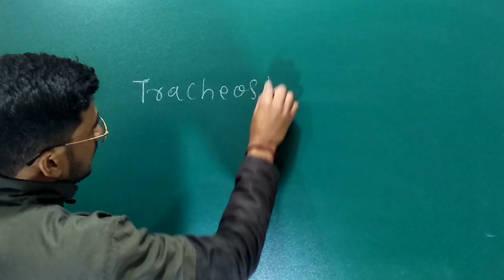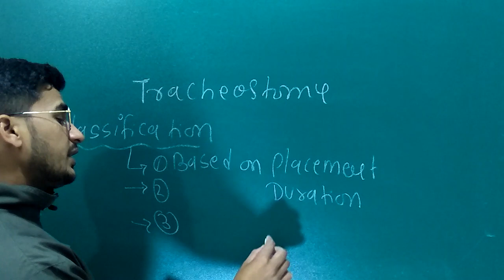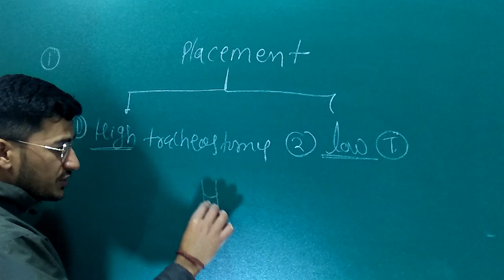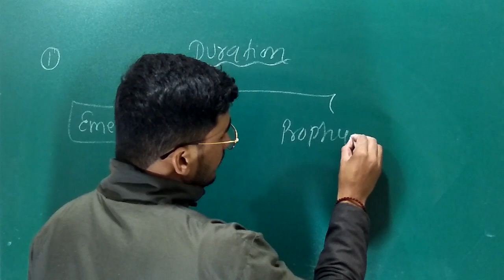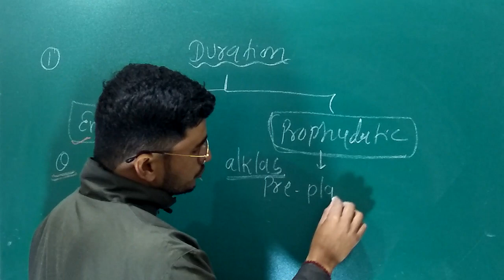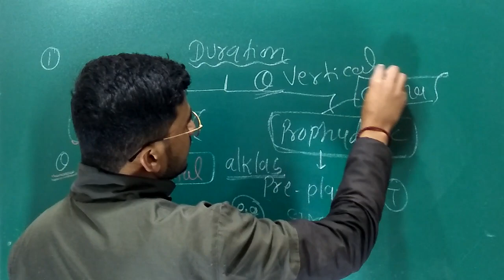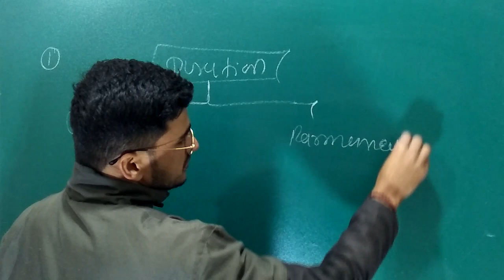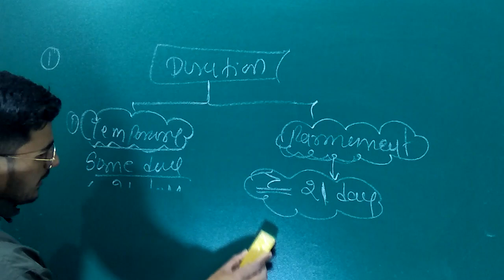CHO SERIES BY VIKAS SIR TRACHEOSTOMY PART -2